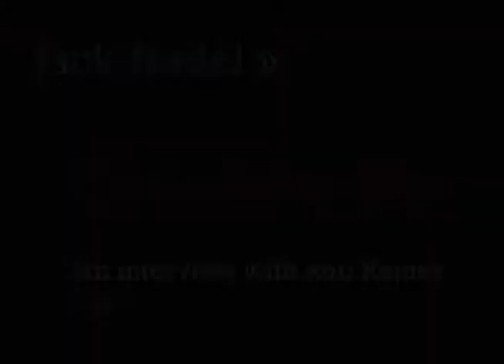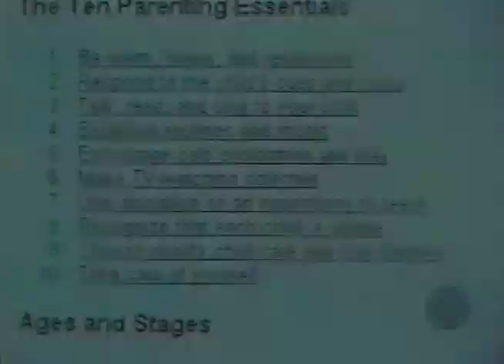"Out of the Box with Jack Nadel" TV interview with celebrity Rob Reiner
"Out of the Box with Jack Nadel" featuring an interview with celebrity Rob Reiner, an Emmy Award winning American actor, director, and producer, who became well known through his role as Michael "Meathead" Stivic on All in the Family. Director of "Stand by Me," "When Harry Met Sally," "A Few Good Men," "The Princess Bride" and more.

In this interview Rob Reiner discusses child development from birth through five years of age and the importance of addressing support with this age group and the impact it has on future education and development.

Out of the Box with Jack Nadel, a television series hosted by global entrepreneur, business author and philanthropist Jack Nadel, founder of Jack Nadel International. Weekly episodes, with television host Jack Nadel, featured interviews with celebrity and high-profile guests that addressed important business and social issues and highlighted those dedicating themselves to providing a positive impact on the local community and beyond.